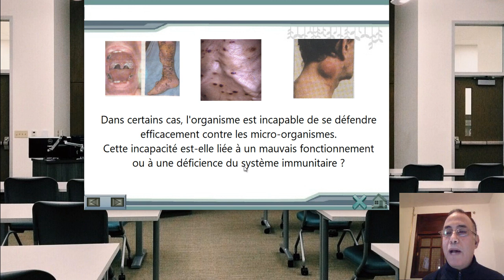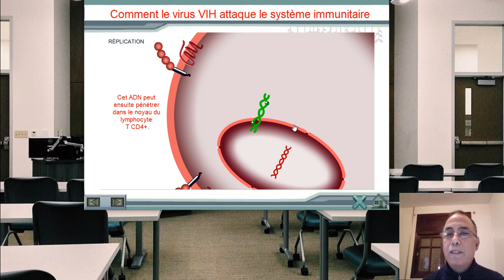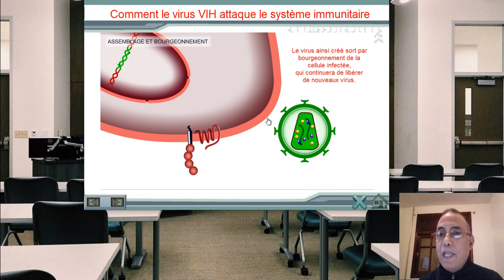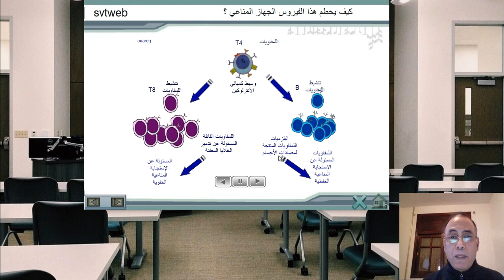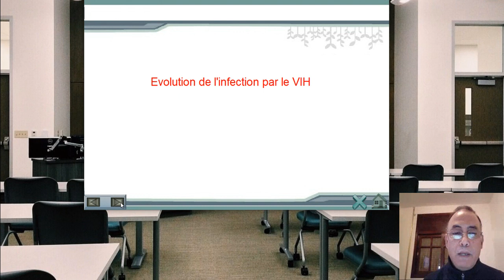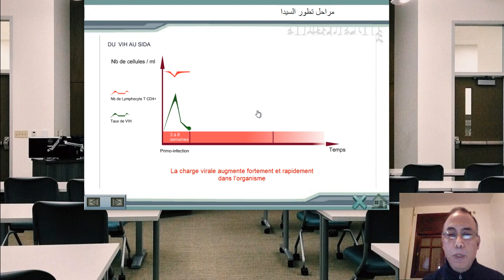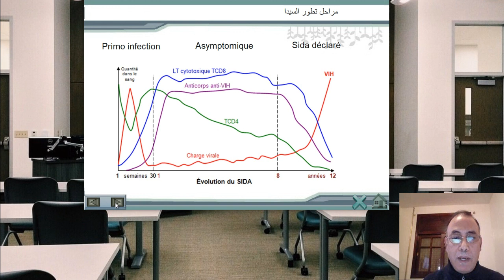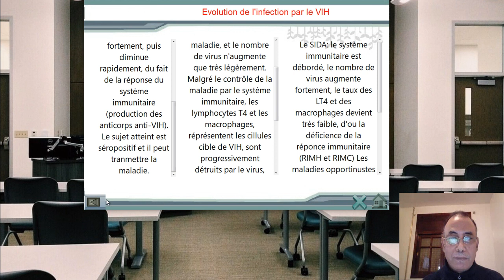Dysfonctionnement du système immunitaire : le sida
مستوى الثالثة إعدادي